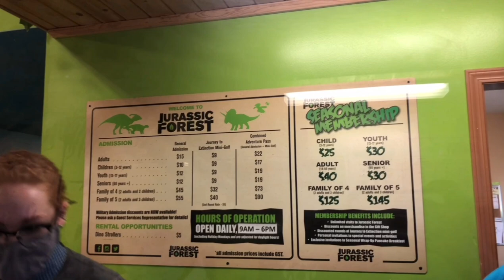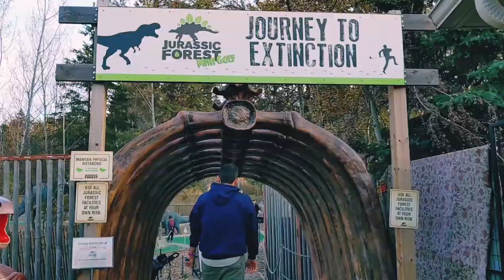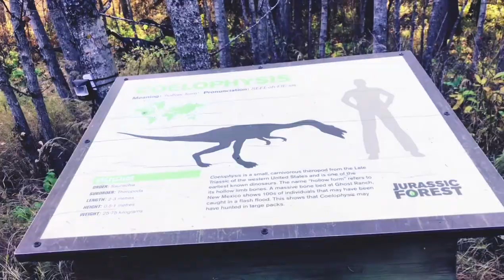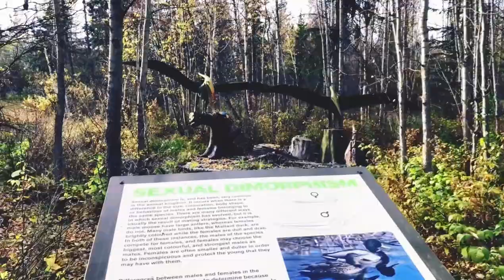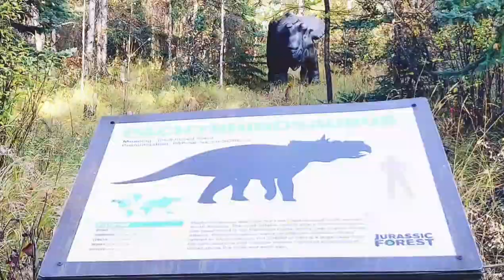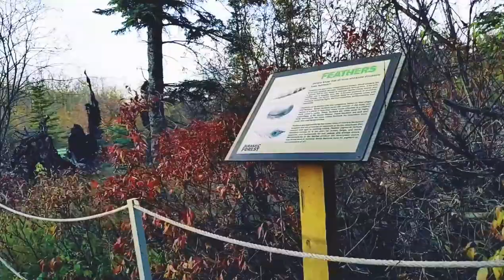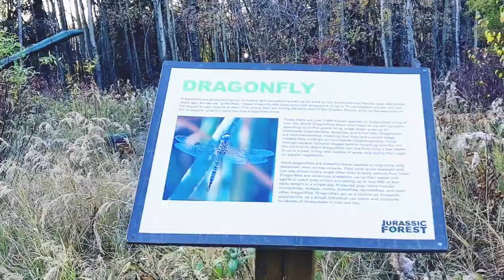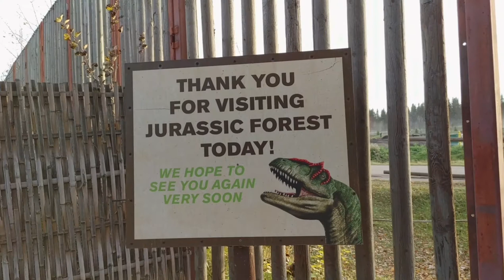Jurassic Forest || Jurassic Forest in Gibbons Alberta || Jurassic Forest Edmonton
Jurassic Forest in Gibbons Alberta

Prehistoric Park | Jurassic Forest | Gibbons AB

jurassic forest gibbons

Jurassic Forest in Gibbons (near Edmonton)
EXPLORE | Jurassic Forest

Jurassic Forest (Gibbons) - Alberta

Family Fun Near Edmonton: Jurassic Forest

Jurassic Forest - Edmonton Attractions Pass

things to do in edmonton

place to go in edmonton

place to visit in edmonton

parks in edmonton